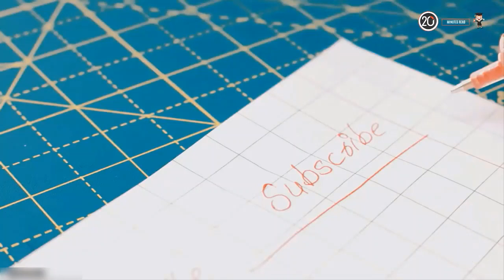life_hacks_diy_3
Hello friends Awesome Life hacks video. Watch every day life hackers video. Thanks.